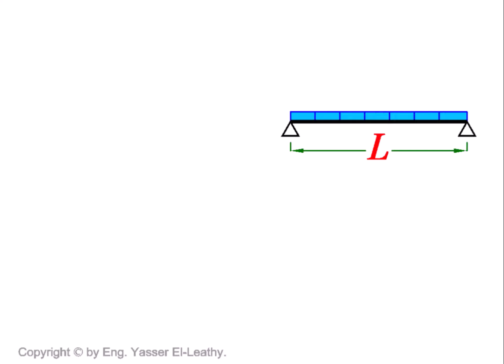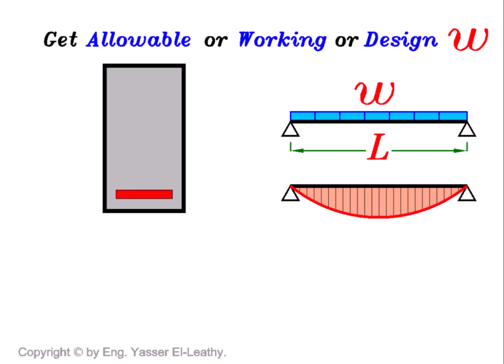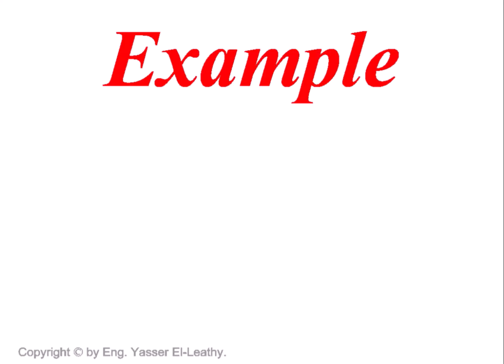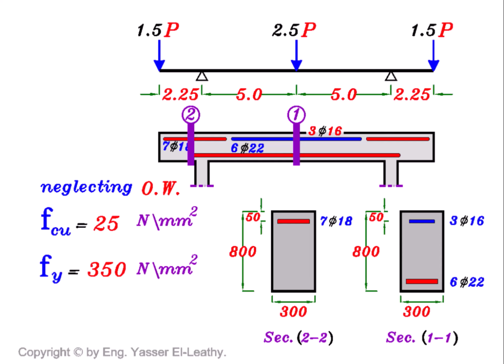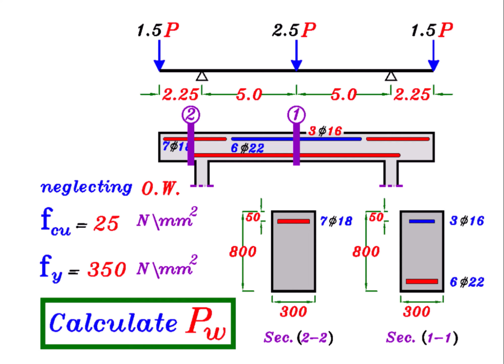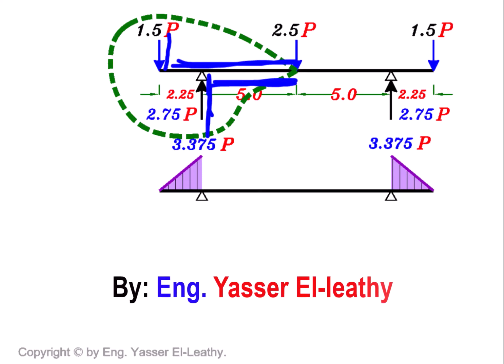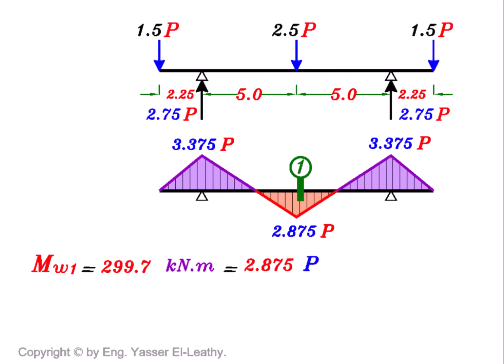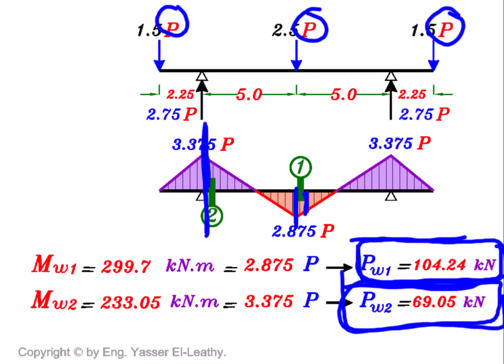05- Behavior of Beams under Bending (Page 044)